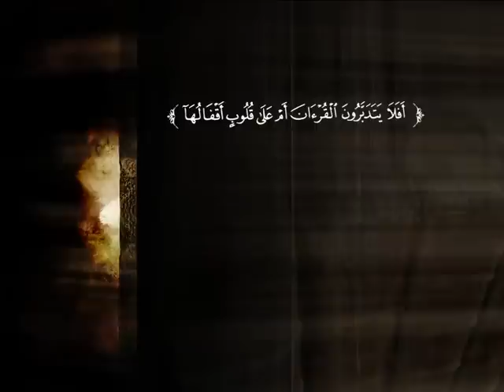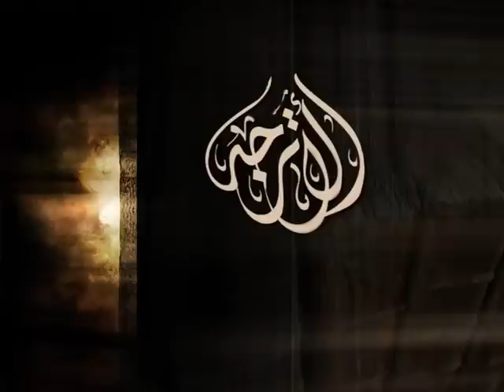تفسير سورة الأنبياء من الآية 92 إلى نهاية السورة | د. محمد بن عبد العزيز الخضيري